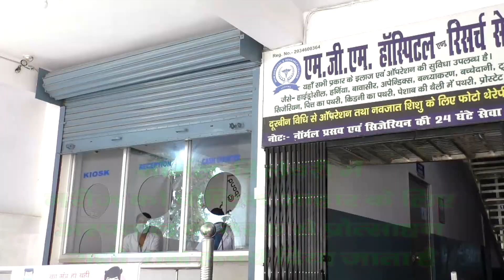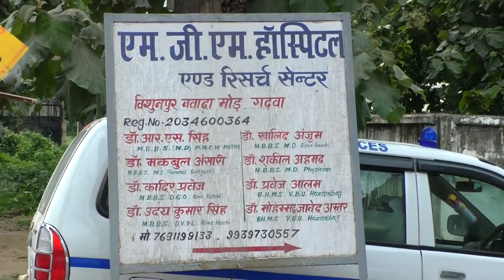पैसे के अभाव में लकवा ग्रस्त व्यक्ति बिगु राम की हुई मौत